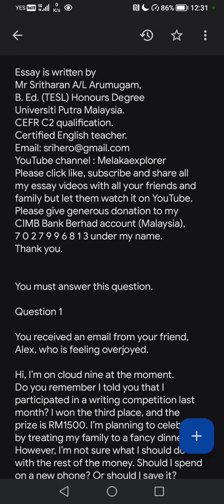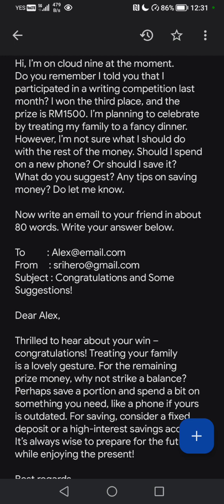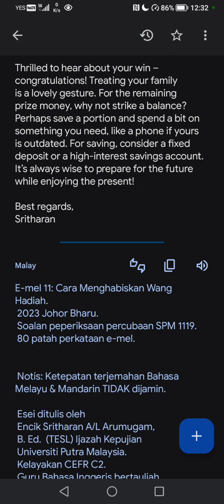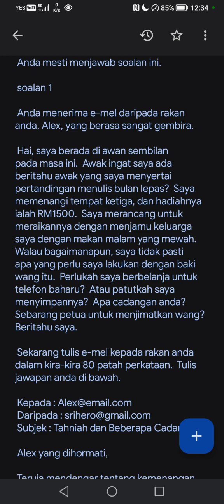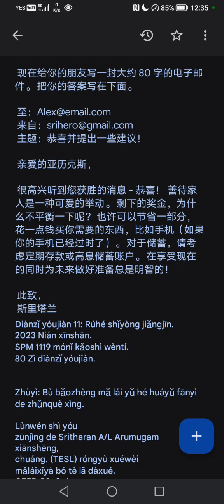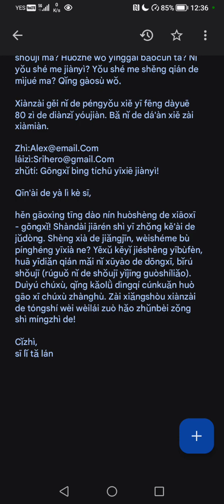E-mail 011: How to Spend Prize Money. 2023 Johor Bharu. SPM 1119 Trial exam question. 80 words email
E-mail 11: How to Spend Prize Money.
2023 Johor Bharu.
SPM 1119 Trial exam question.
80 words email.

Certified English teacher.
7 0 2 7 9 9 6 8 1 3 under my name.

You must answer this question.

Question 1

You received an email from your friend, Alex, who is feeling overjoyed.

Hi, I’m on cloud nine at the moment. Do you remember I told you that I participated in a writing competition last month? I won the third place, and the prize is RM1500. I’m planning to celebrate by treating my family to a fancy dinner. However, I’m not sure what I should do with the rest of the money. Should I spend on a new phone? Or should I save it? What do you suggest? Any tips on saving money? Do let me know.

Now write an email to your friend in about 80 words. Write your answer below.